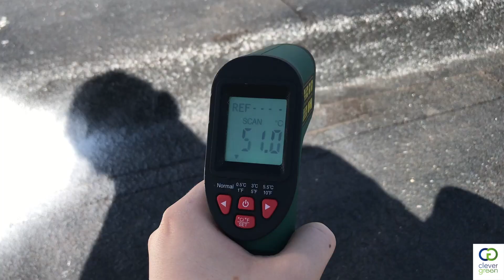Cool Roof Barrio Justicia, Chueca - Madrid